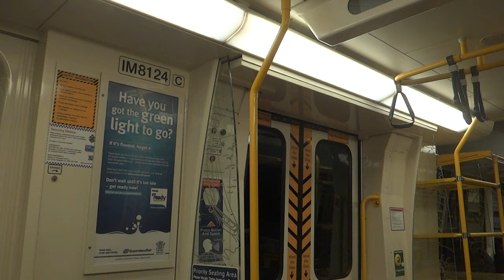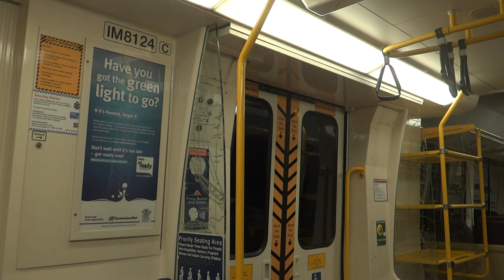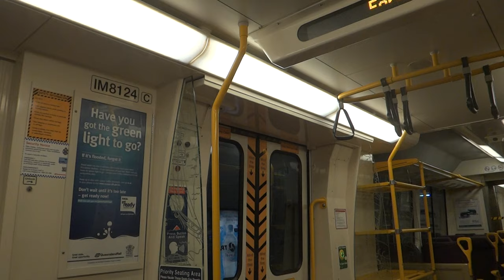Queensland Rail IMU 120 series - Central to Fortitude Valley (Brisbane Airport Line)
The second type of Interurban Multiple Unit (IMU) introduced on Queensland's railway network, the IMU 120 series was built specifically for the Airtrain line and is manufactured by Walkers Limited and ADTranz.

The front exterior of IMU 120 series is similar to Transperth's A-Series, but uses a newer traction control system, sliding-out doors and has toilet facilities.

Alternate trains of the Brisbane Airtrain line connects directly to the Gold Coast Line during peak hours. It is part of the unified Translink network in Queensland.